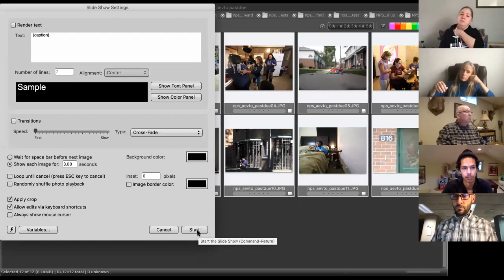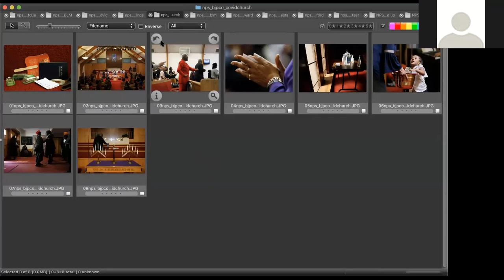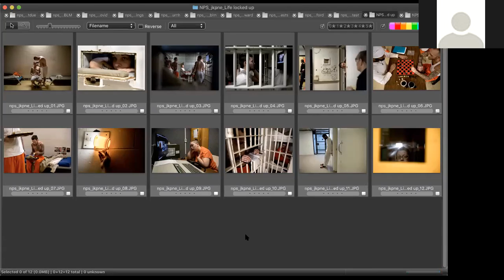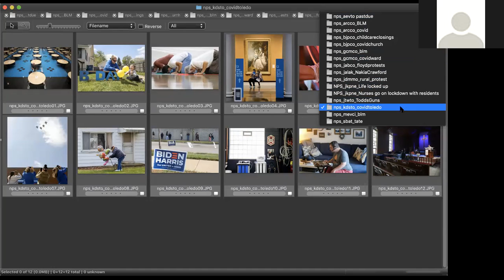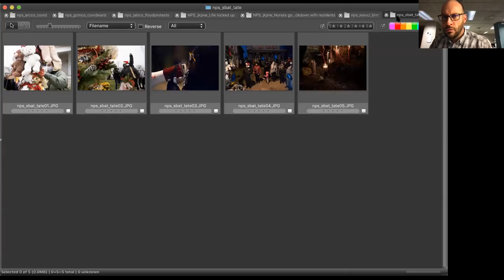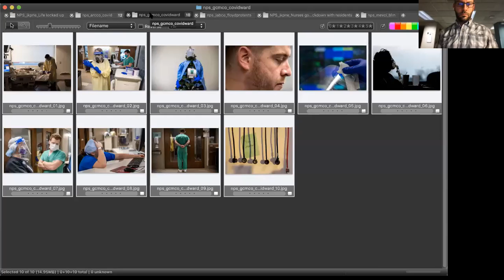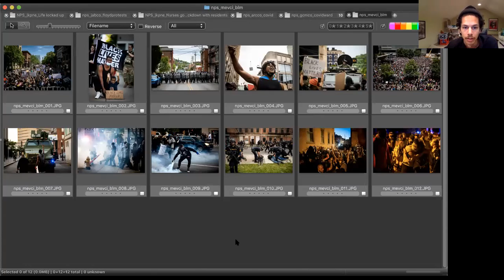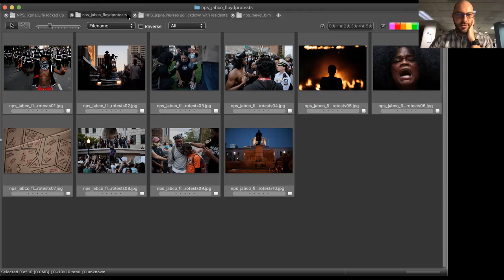News Picture Story - ONPA 70th Annual Still Image Division Contest Judging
Images from the News Picture Story category in the Still Image division of the Ohio News Photographers Association's 70th annual contest. Judged by photojournalists Erin Hooley of the Chicago Tribune, Lisa Krantz of the San Antonio News-Express and Nate Smallwood of the Pittsburgh Tribune-Review.